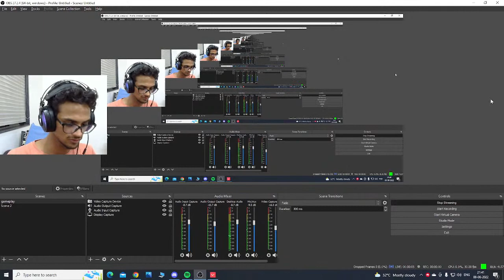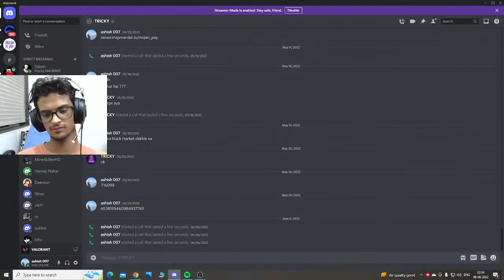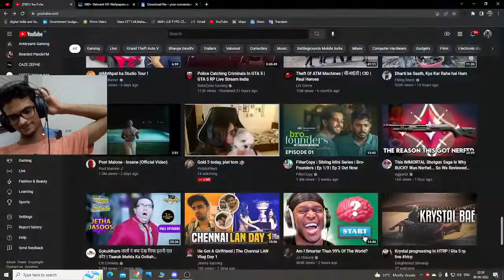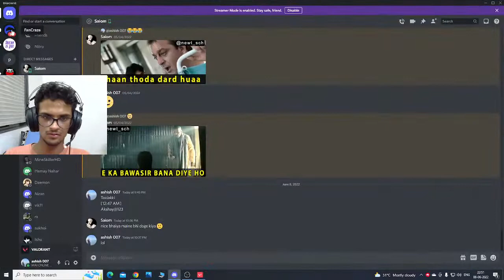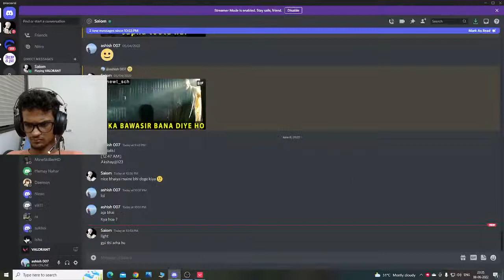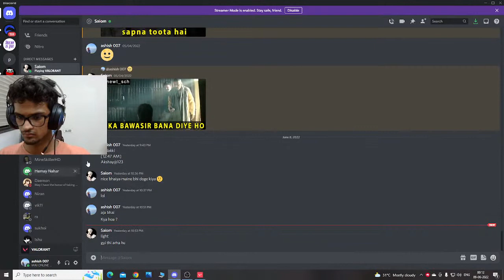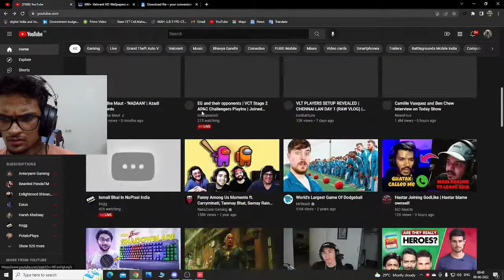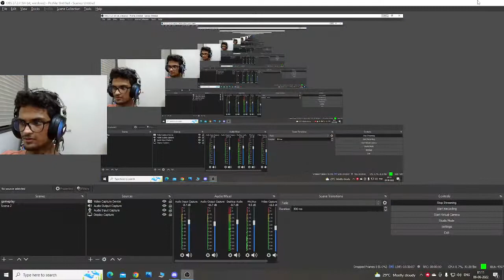Vahi game vahi aim valorant live stream india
◉ PC Specifications◉

Processor        : INTEL I5 10400F
Graphic Card   : COLORFUL GEFORCE RTX 3070 igame edition
Motherboard   : ASUS Prime H410M-E
RAM                 : XPG RGB 16GB
Cabinet            : ZEBRONICS
SMPS               : ANTEC VP450P PLUS

• Ashish lodha
• 21
• Aurangabad , Maharashtra